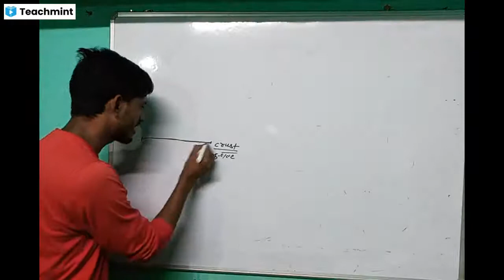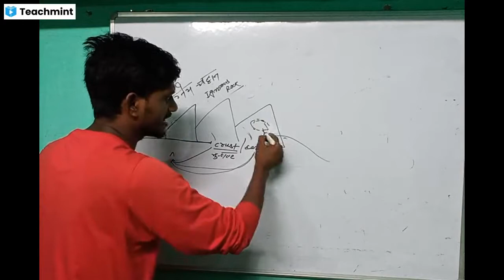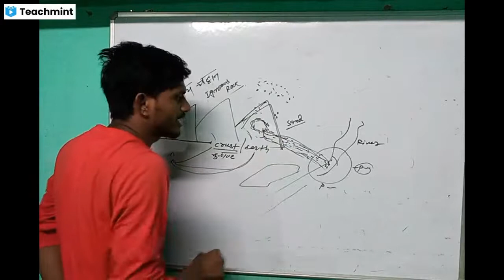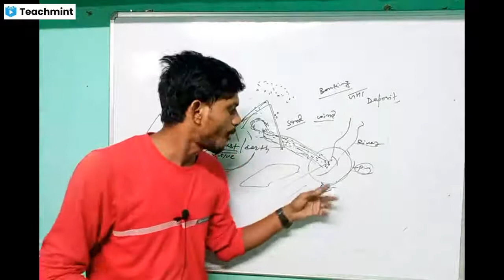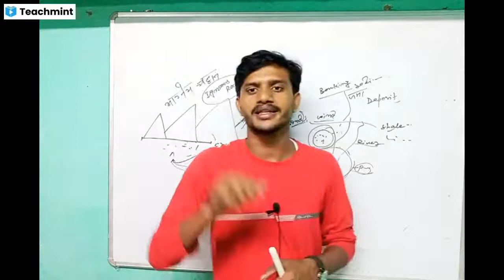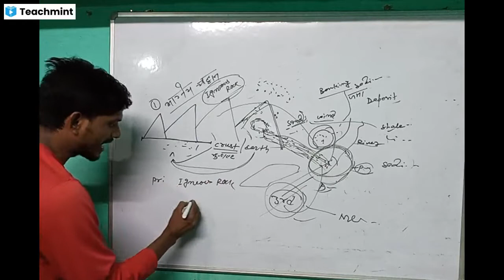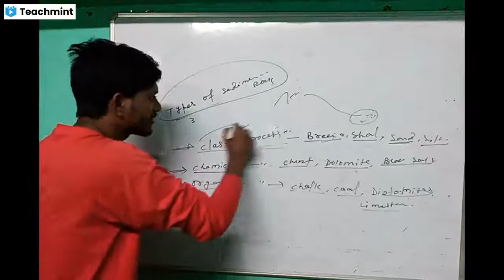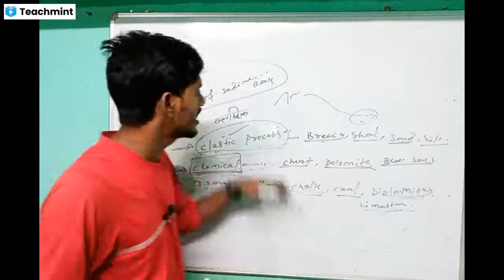Sedimentary Rocks | Formation | Class-12th | Jharkhand,Maharashtra, Tamilnadu and other state board.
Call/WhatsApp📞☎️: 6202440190